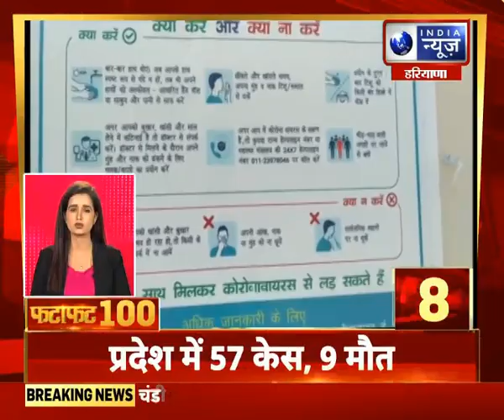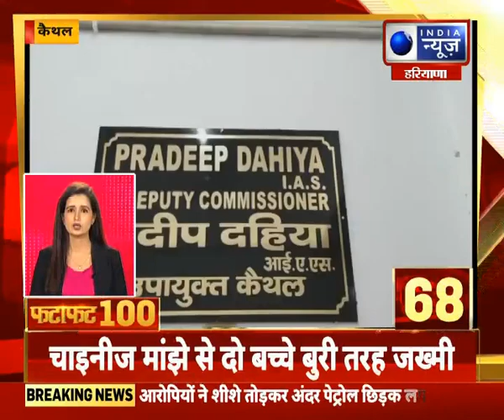Fatafat 100 Top Headlines | 10 July, 2021 | India News Haryana